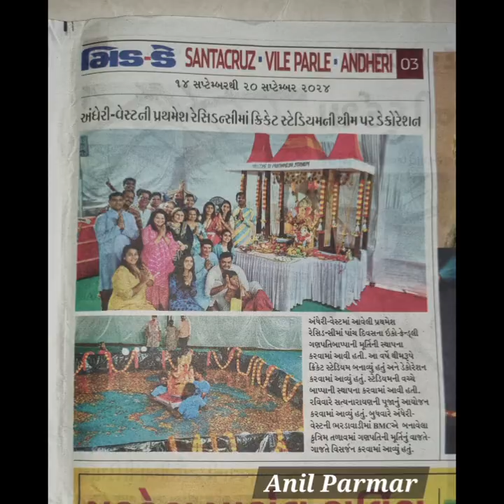ganesh chaturthi celebration with jlc at birla garden on 17th September 2024 only pics part 1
Dr bindu Siddhartha shah President of Brahmand jyotish sansthan mumbai 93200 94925